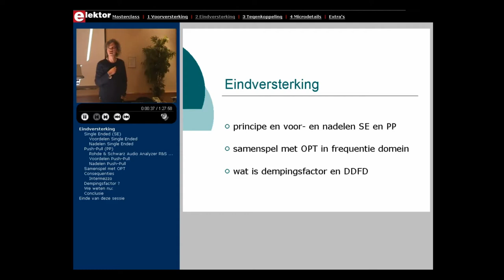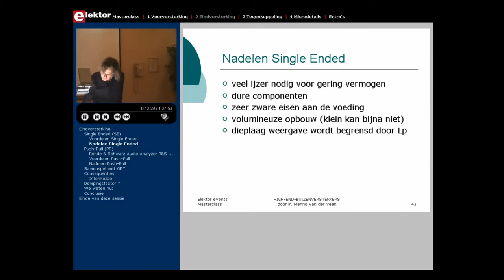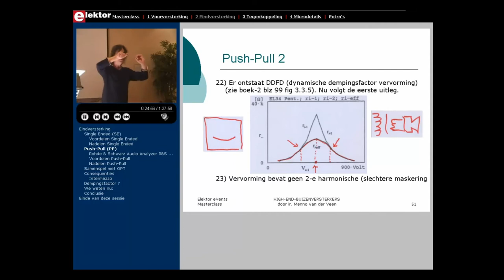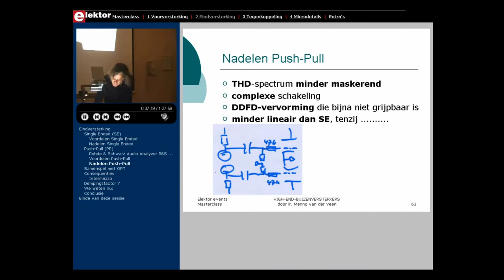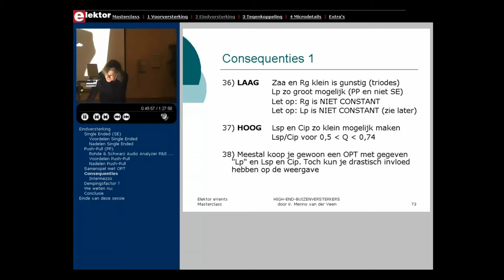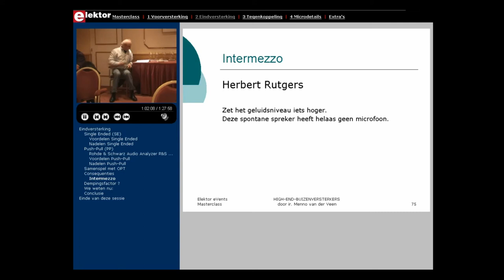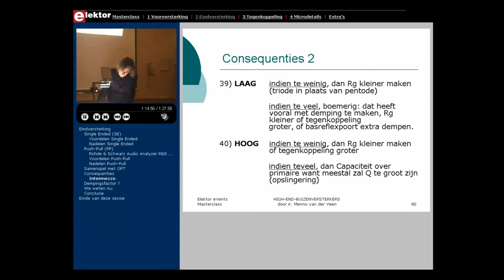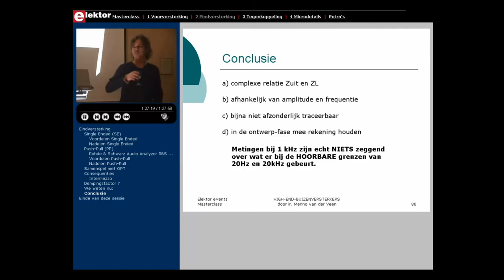Masterclass High End Buizenversterker 2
Deze video is met toestemming van Menno van der Veen gepubliceerd.